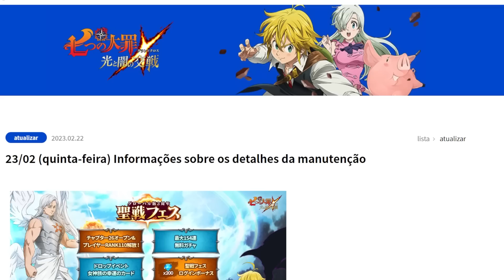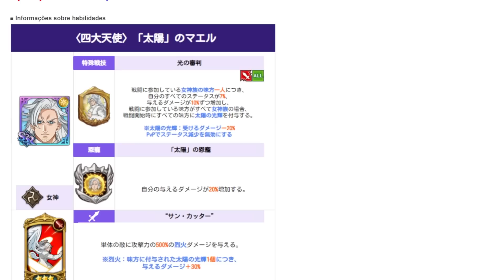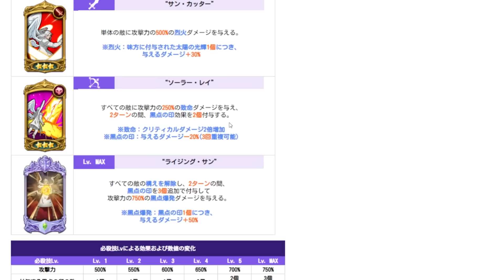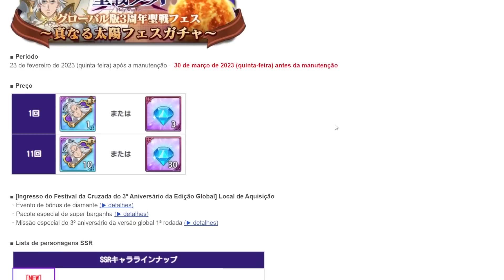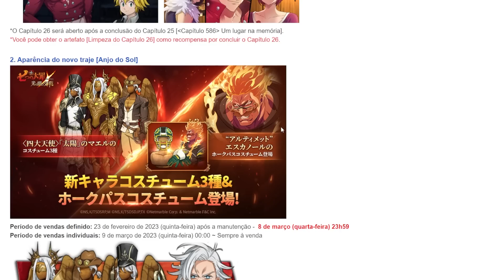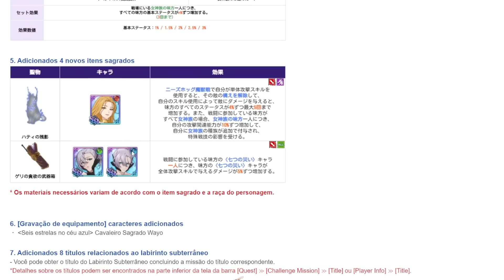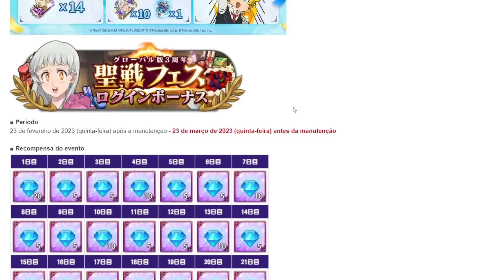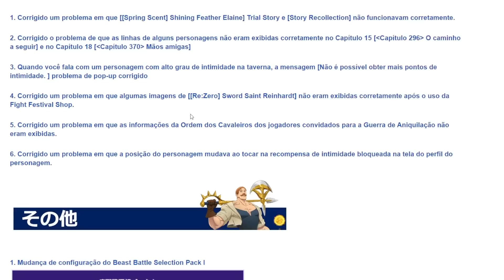O MAEL TA QUEBRADO! + DE 200 DIAMANTES DE GRAÇA E RELÍQUIAS! - The Seven Deadly Sins Grand Cross